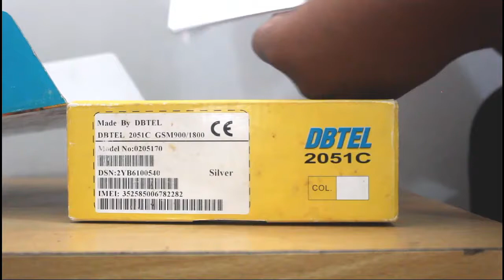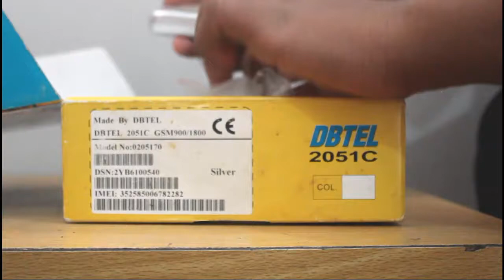DBTEL MOBILE UNBOXING WORLD MINI AND BEST MOBILE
World best and mini mobile